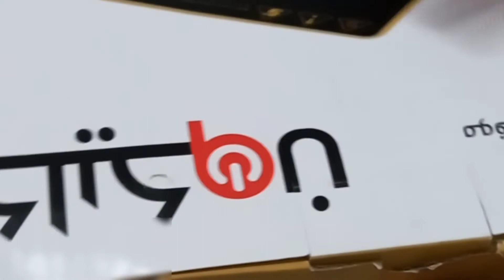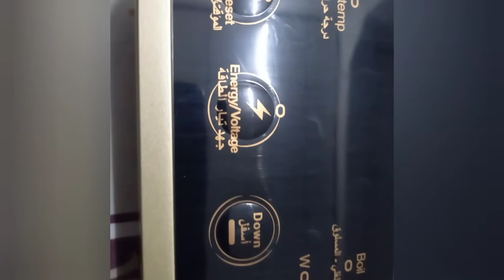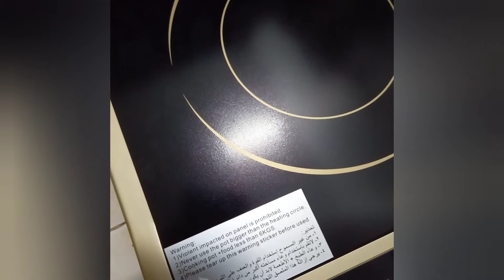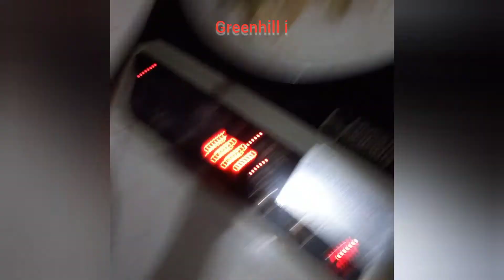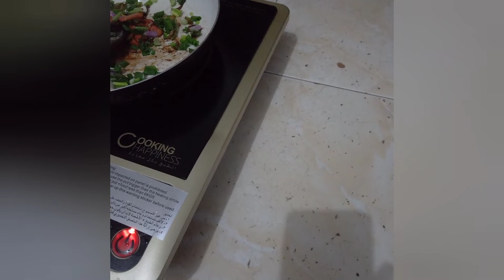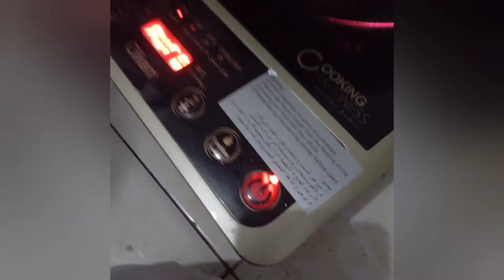#my infrared cooker##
hi everyone. assalam alaikum.